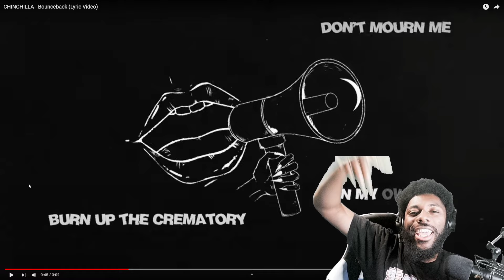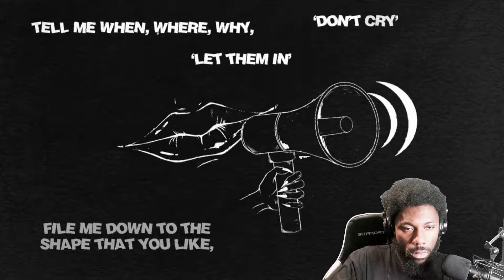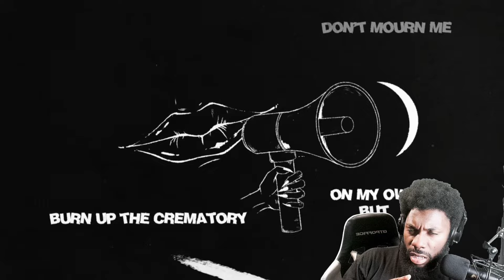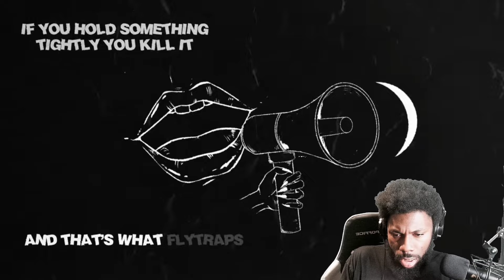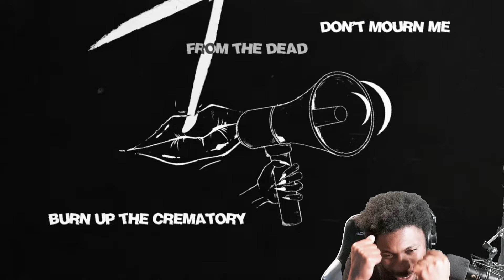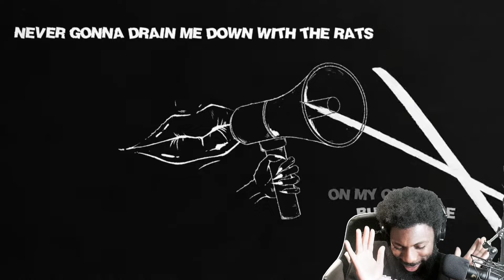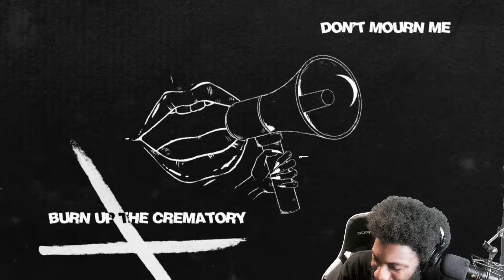CHINCHILLA - Bounceback (Lyric Video) REACTION VIDEO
ENJOY MY REACTION TO Chinchilla - 1:5 (Lyric Video)